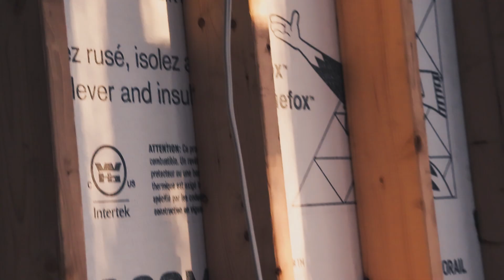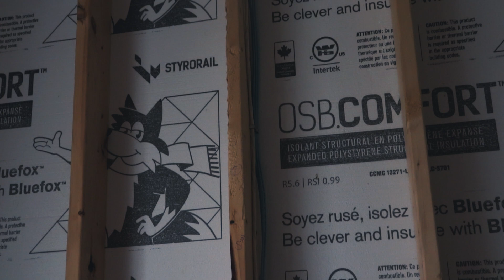EP 10 : TIPS FROM PROFESSIONAL ELECTRICIAN FOR ROUGH ELECTRICAL WIRING IN A NEW CONSTRUCTION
This video follows our new house build in Ottawa, Ontario, Canada.

In episode 10 we finish up most of the electrical wiring in the whole house. I explain how to wire and run a dedicated bedroom circuit. This is all house wiring basics you can learn to do yourself.  Mat, the professional electrician,  shows you how to wire an octagonal ceiling box with a 3-14 wire. This is the wiring for the smoke detectors. You can see the step by step on how to do rough electrical wiring. I also discuss a few misfortunes that have happened to me in the past week. Then Izza and I extend a Christmas message to our viewers.

Here is the gear I use to film:

Canon SL2 with kit lens

Canon EF-S 10-18mm lens

Canon 50mm 1.8 lens

Rode VideoMicro kit

Some of my trusty tools:
DEWALT20V MAX XR Li-Ion Brushless Compact Hammer Drill and Impact Driver Combo Kit (these have been a godsend I can't recommend these enough!)

DEWALT Lightweight Circular Saw, 7-1/4-Inch

HVAC:
Confort Thermique

Electrician:
Mathieu Laurin